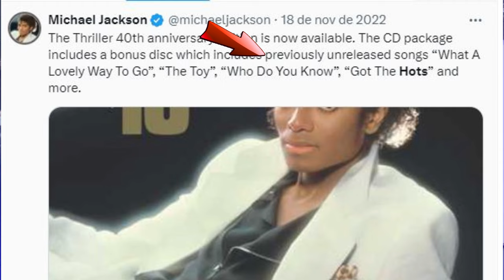5 VEZES QUE THRILLER 40 ENGANOU OS FÃS DE MICHAEL JACKSON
Vire MEMBRO POP ou MEMBRO REI DO POP e aproveite os benefícios!